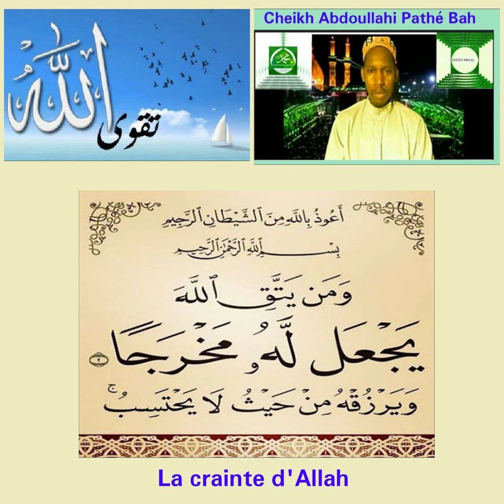Cheikh Abdoullahi Pathé Bah - La crainte d'Allah (Partie 4)